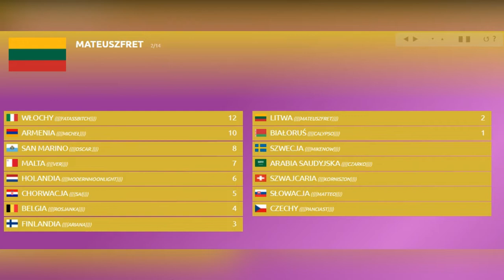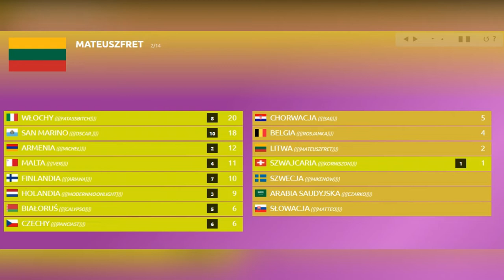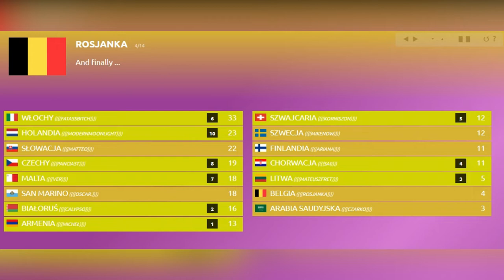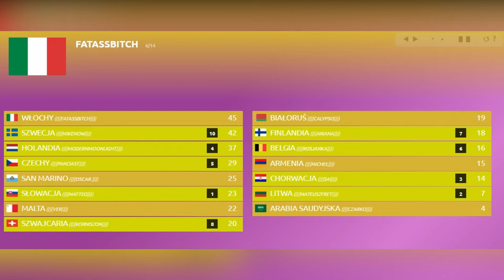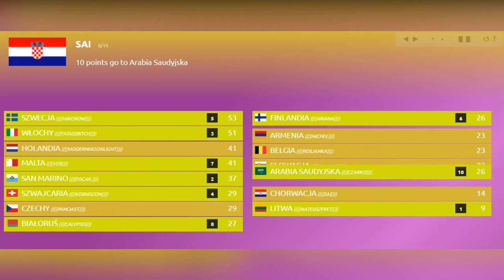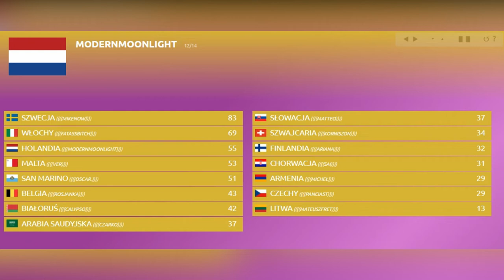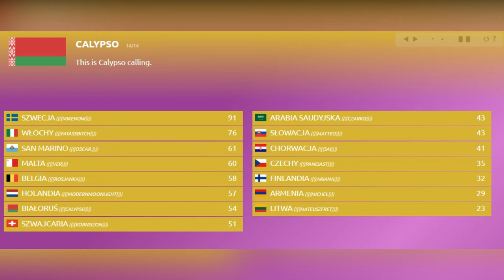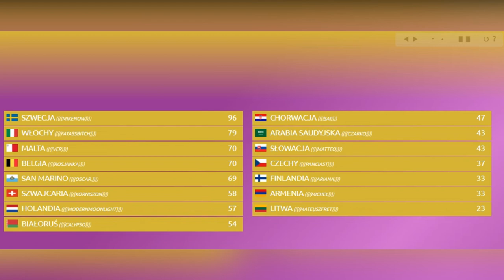SZCZEGÓŁOWE WYNIKI 2. PÓŁFINAŁU 28 EDYCJI NASZEJ EUROWIZJI ZORGANIZOWANEJ W VADUZ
NEBU prezentuje szczegółowe wyniki drugiego półfinału 28. edycji Naszej Eurowizji organizowanej w Vaduz.
*UWAGA* Wyniki te zostały przedstawione w formie filmu tylko i wyłącznie by je zarchiwizować w przypadku ich utraty np. scr, linku itd. Nie miały być one wykonanie profesjonalnie, w oryginalnych tabelkach itd. Są tu dodane tylko z tego powodu, należy nie traktować ich jako część montowanego przez adminów show.